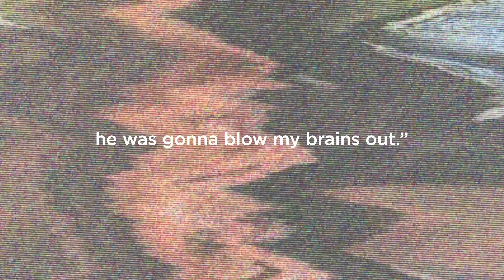The Real Herschel Walker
Herschel Walker has proven himself unqualified to hold elected office. But don't take our word for it–listen to what his ex-wife said about him.

Learn more about Republican Voters Against Walker and the Republican Accountability PAC